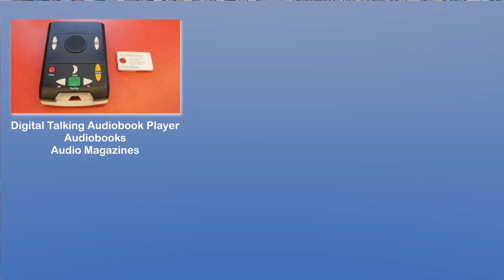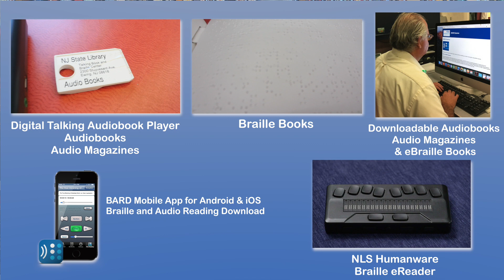Tips & Topics with Luis Pulido - Services for the Visual & Print Impaired - Belmar Public Library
Join Luis Pulido as he announces the new Services for the Visual and Print Impaired now available at the Belmar Public Library.